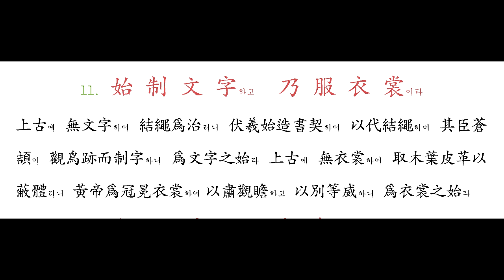010 龍 師 火 帝요 鳥 官 人 皇이라 - 011始 制 文 字하고 乃 服 衣 裳이라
伏羲以龍紀官師하니 如蒼龍氏司長養하고 白龍氏主肅殺이 是也라
神農은 有火瑞하여 以火紀官이라 故로 曰 火帝라
少昊之立에 鳳鳥至라 故로 以鳥紀官하니 如祝鳩司徒 雎鳩司馬是也라 人皇은 黃帝也니 以人文大備故也라

上古에 無文字하여 結繩爲治러니 伏羲始造書契하여 以代結繩하며 其臣蒼頡이 觀鳥跡而制字하니 爲文字之始라 上古에 無衣裳하여 取木葉皮革以蔽體러니 黃帝爲冠冕衣裳하여 以肅觀瞻하고 以別等威하니 爲衣裳之始라